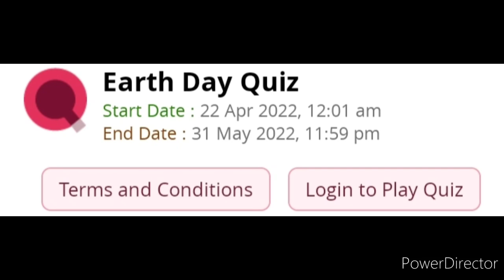Quiz Competition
Earth Day Quiz Link

3 Best A4 size Drawing books set in affordable amount